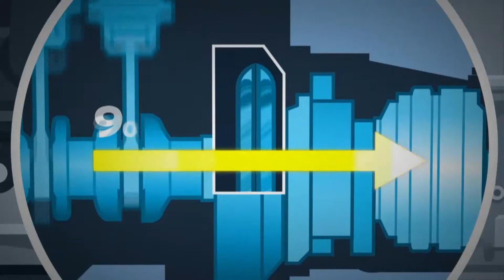УРАН ЖОЛООДЛОГО /Skyactiv Technology, Jinba Ittai/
Япон улсын Хирошима хотын үйлдвэрээсээ шууд ирдэг "Бүрэн шинэчилэгдсэн Mazda"
Монгол улс дахь Албан ёсны дистрибьютор Бодиз Автомотив ХХК